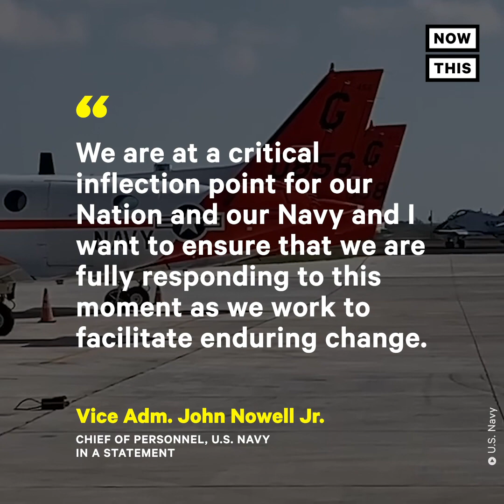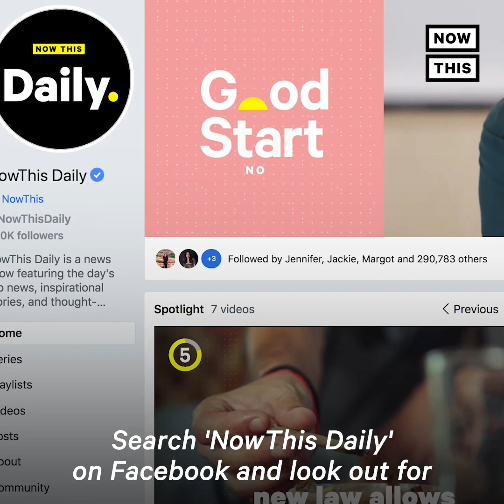Meet the First Black Woman U.S. Navy Tactical Jet Pilot | NowThis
Meet Lt. j.g. Madeline Swegle, the first Black woman to become a tactical jet pilot in the 110-year history of U.S. naval aviation